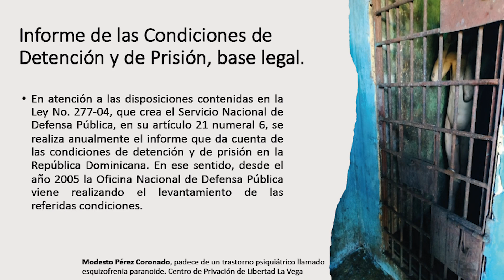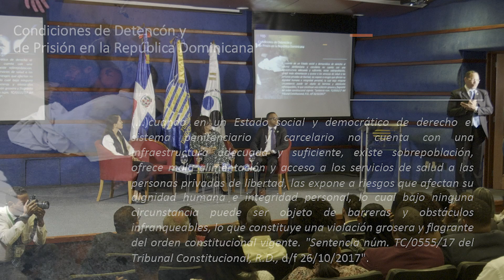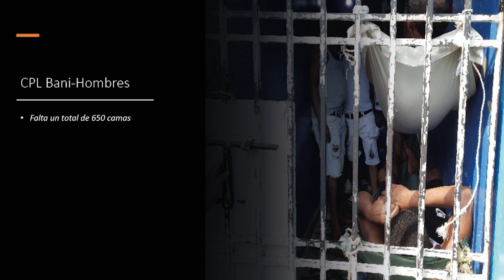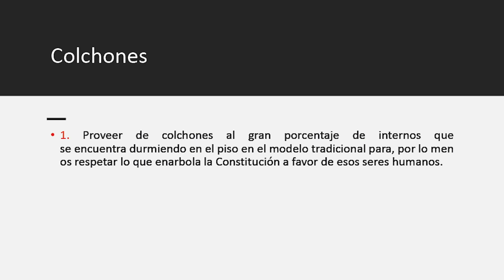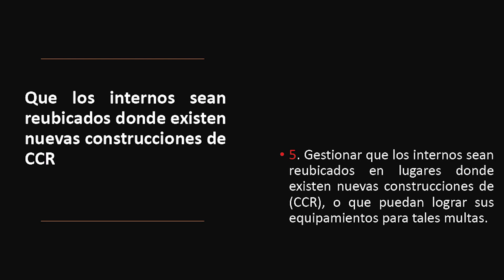Las condiciones de detención y de Prisión en República Dominicana. 21 de junio de 2023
Las condiciones de detención y de Prisión en República Dominicana. 21 de junio de 2023. CESEDE